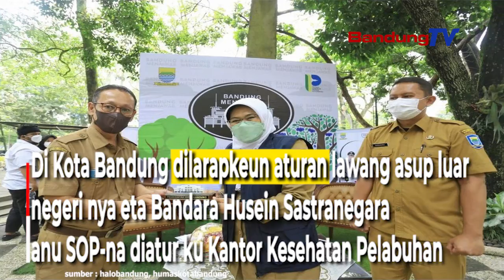Nyinglar Asupna Virus Varian Anyar,Kota Bandung Ngalarapkeun Aturan Dina Lawang Asup Luar Negeri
Mapag pere Natal tur taun Anyar 2022,
Pamarentah Kota Bandung ngaakselerasi vaksinasi
keur nyinglar target 100 persen.
Eta hal teh dilakonan keur ngawangun
kakebalan kelompok atawa herd immunity.

Kepala Bidang Pencegahan dan Pengendalian Penyakit
Dinas Kesehatan (Dinkes) Kota Bandung,
Rosye Arosdiani Apip ngebrehkeun,
tina target 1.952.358-an, per 29 November 2021
kakara 98,24 persen anu pungkas
divaksin dosis ka-1.

Sajeroning kitu, dosis ka-2
kakara nincak 86,02 persen,
sarta booster katilu keur SDM kasehatan
100 persen ngahontal target